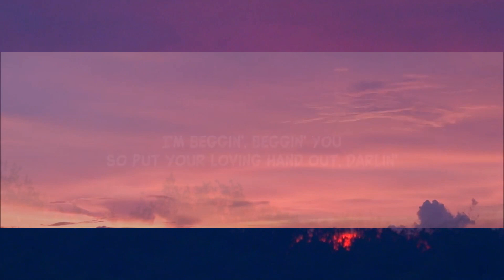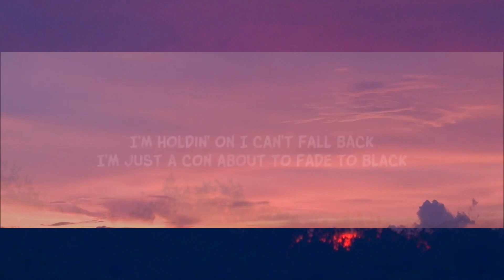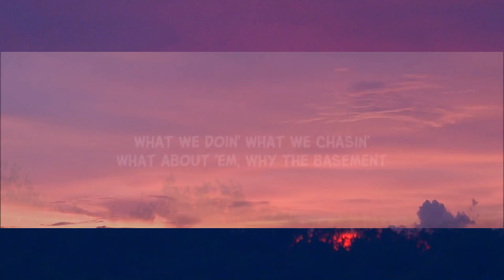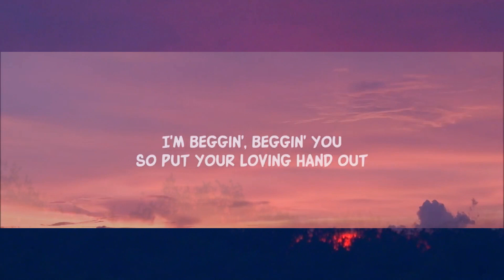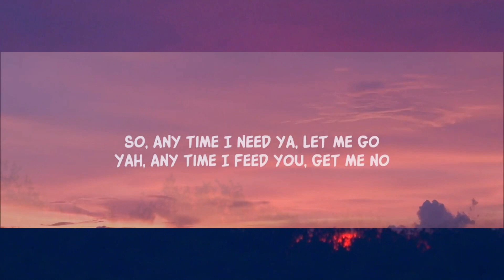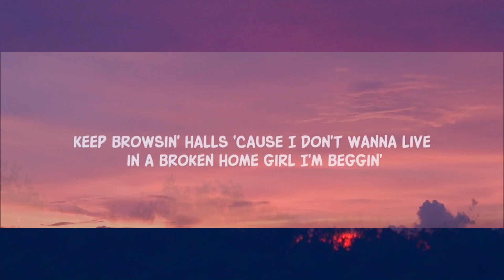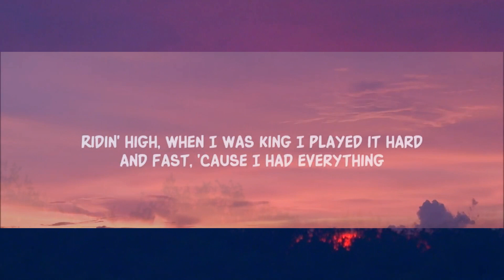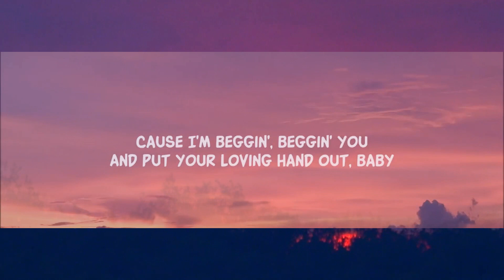Moonlight - Beggin' (Lirieke) | 15 min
Lyric video for Beggin' by Måneskin on Dan Music